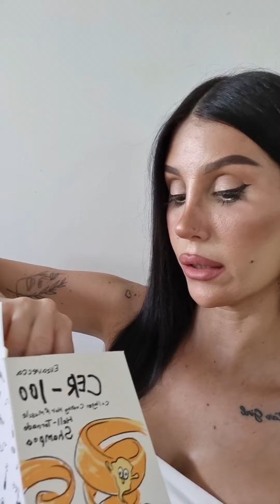הול אייהרב 🤍 בואו לעקוב אחריי באינסטגרם _anat_dayan